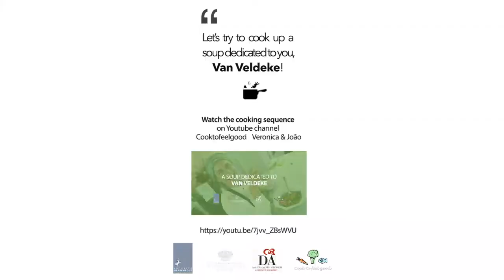Abbazzia di Herkenrode con Cooktofeelgood & La Dante Alighieri Hasselt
Sustainable chef 👩‍🍳
We love sharing knowledge about food, nature, and good people.
You can talk to us in 🇬🇧 🇮🇹 🇧🇷 🇪🇸 🇷🇺